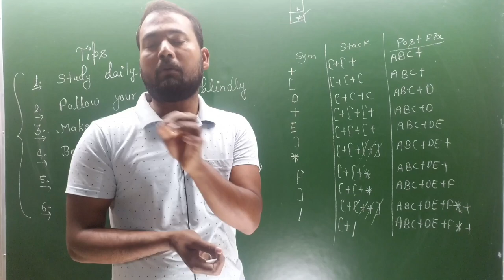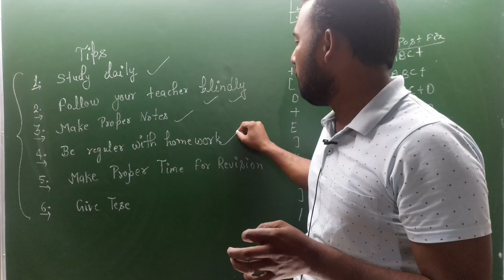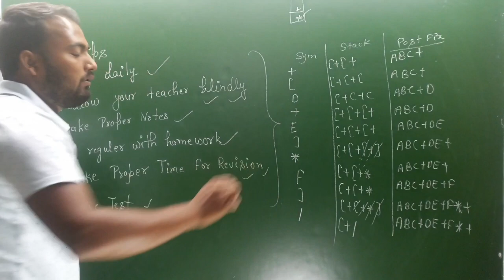अब आप भी टापर बन सकते हैं/ बस 6 Tips को follow करके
exam में topper कैसे बने
Exam में top कैसे करे